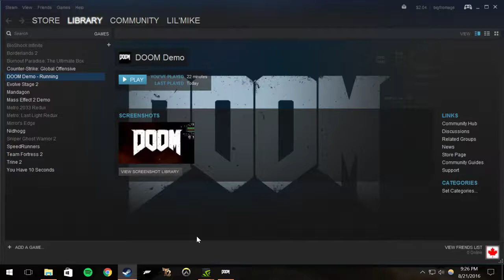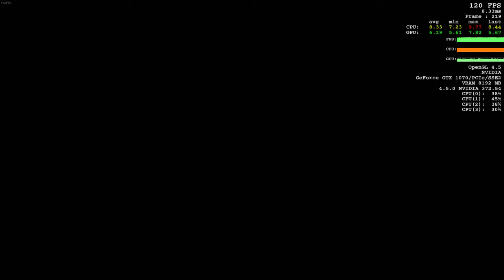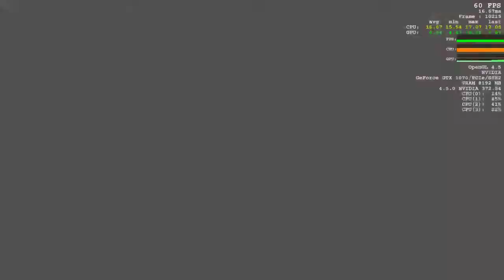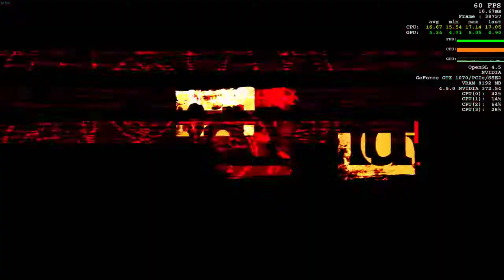Doom test MSI GTX 1070. 1080P ULTRA 120 FPS 120HZ (1).mp4